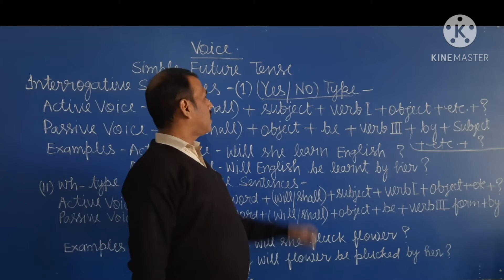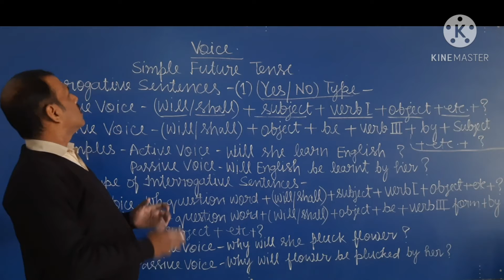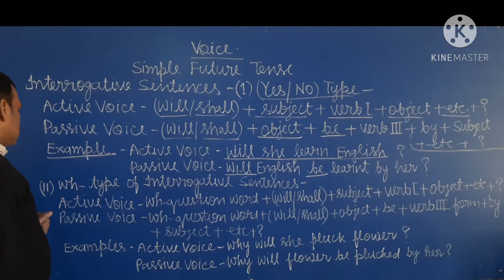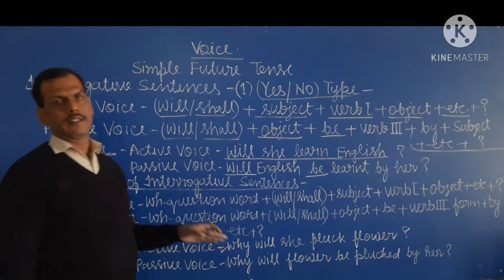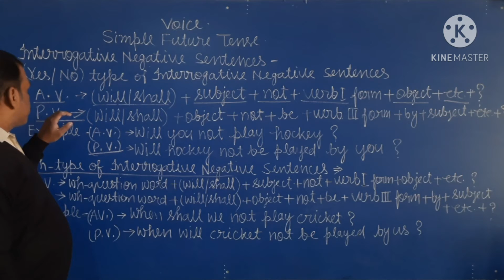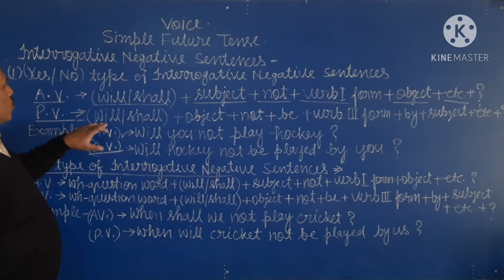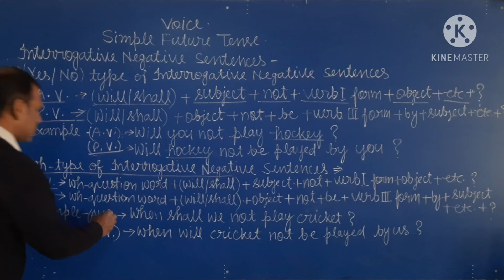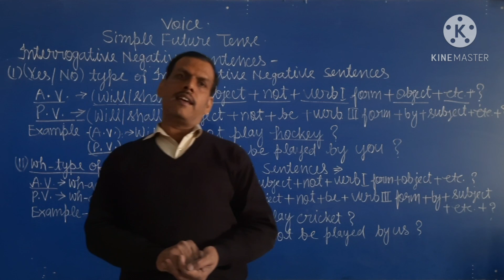Class 6 English Grammar- Voice